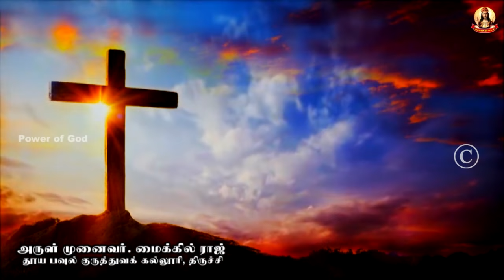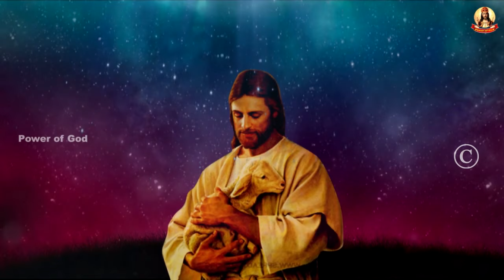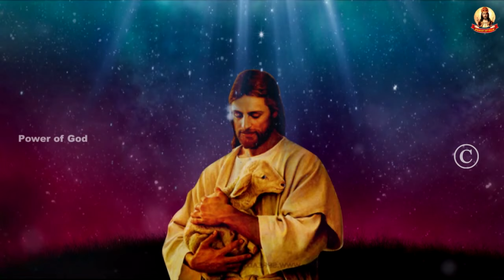🟢✠ வாருங்கள் ஆண்டவரையே தொழுவோம் ✠ 1811 13 June 2024